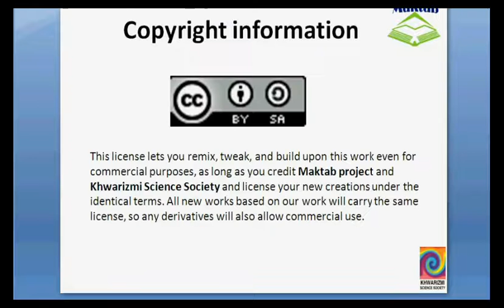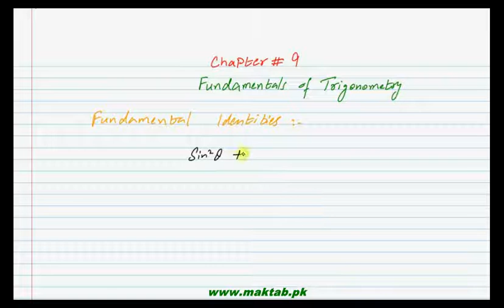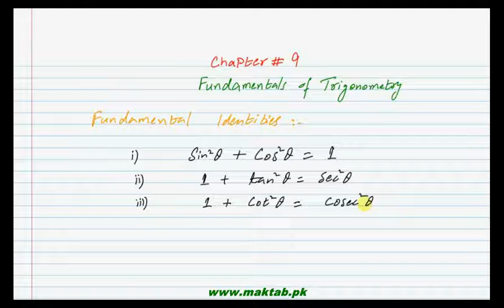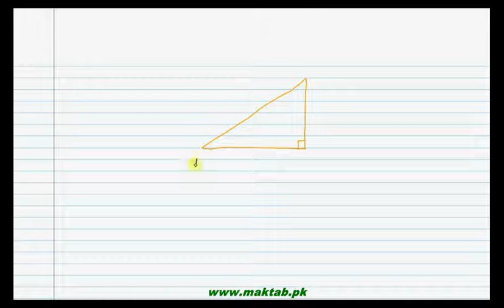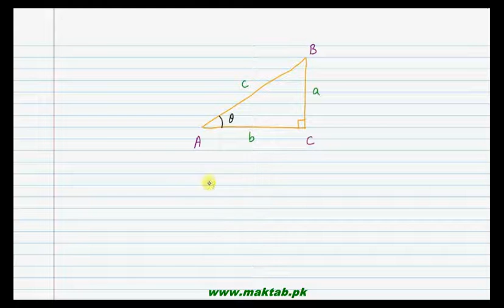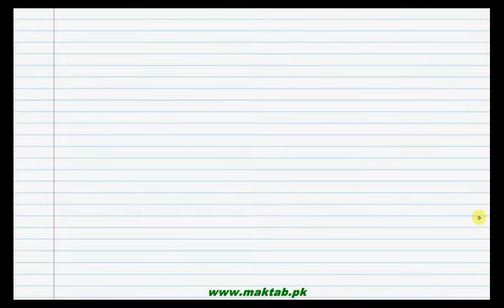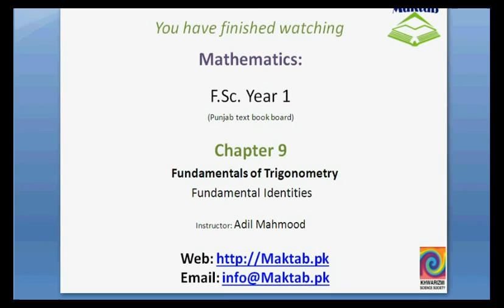FSc Math Book1, Ch 9, LEC 7: Fundamental Identities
This video lecture from Fundamentals of Trigonometry (F.Sc. first year Mathematics) covers: detailed discussion on some useful fundamental identities of trigonometry and their proof. Find more e-learning material and educational video lectures in Urdu at maktab.pk. These videos are free to use for promotional and commercial purpose by keeping the credits to Maktab.